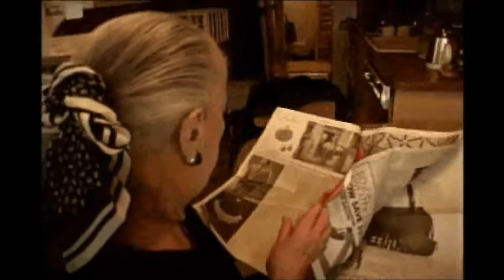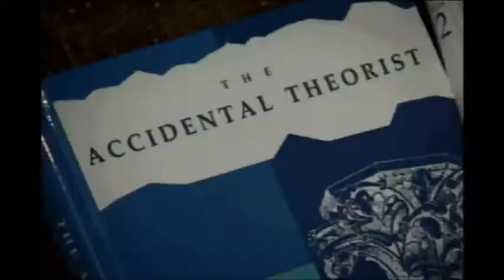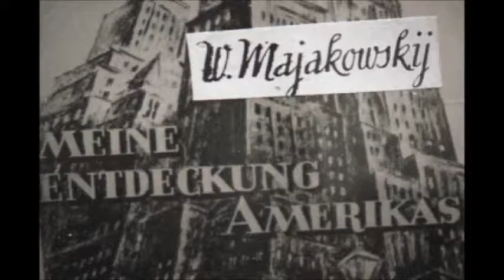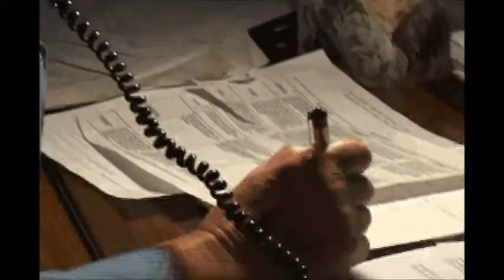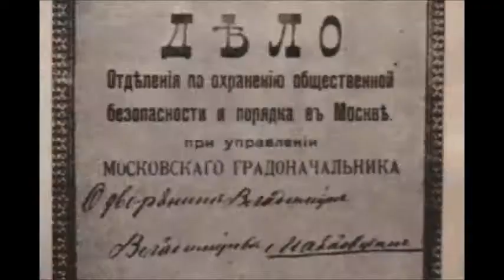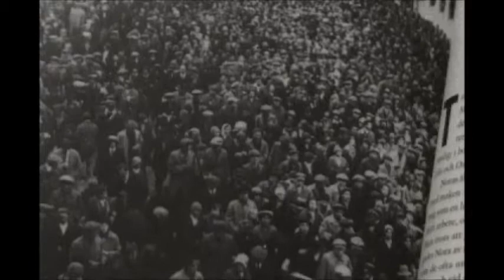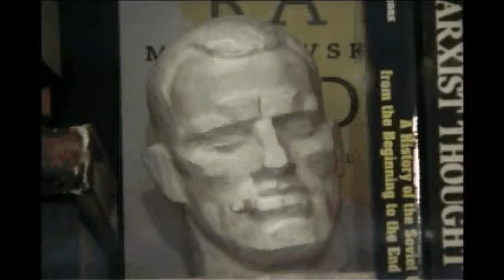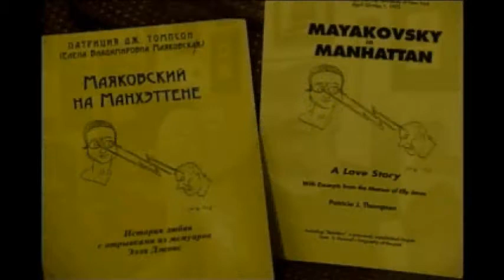"Dochka" - Mayakovski's Daighter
Documentary " Dochka",  "Daughter"  on  the Russian language,  is a documentary   about  a famous  Russian  poet Vladimir Mayakovki's daughter,  Elena Vladimirovna ( Particia Thompson) She lived in the USA,  at Manhattan area,  New York,  almost  90 years.  More than 60 years she kept as a secret your father's name. I met her  in 2007. I  spent 3 days in her  condominium, she let me to  stay in her mother's room,  I filmed her during 2 days  by myself.  It was fantastic!